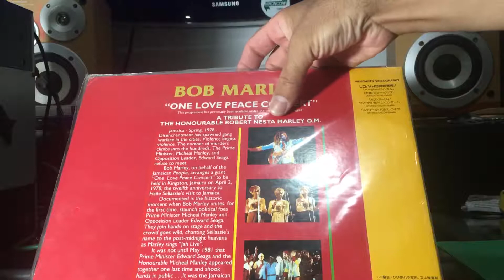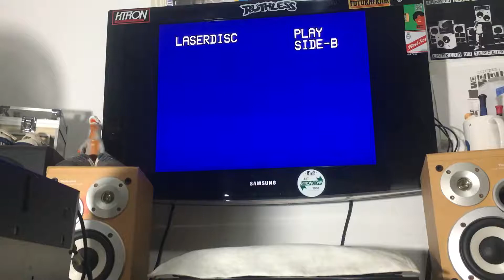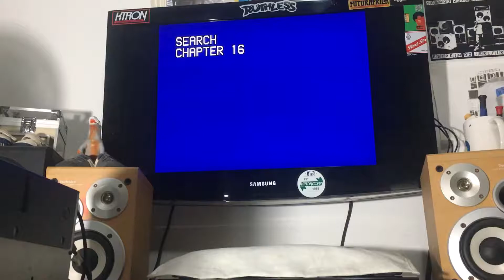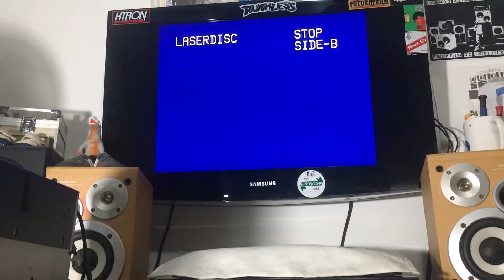Teste LD Laserdisc Bob Marley and The Wailers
Documentário também conhecido como Heartland Reggae